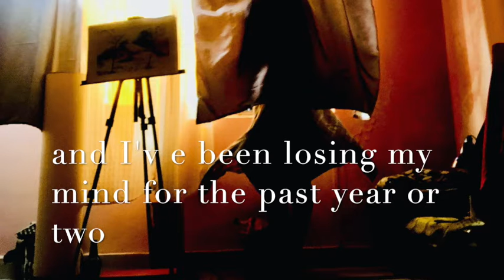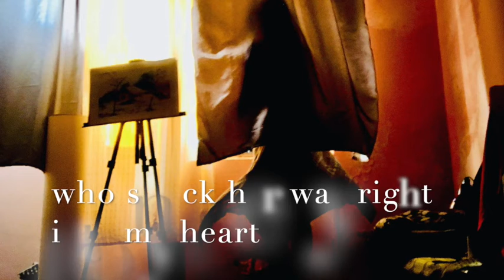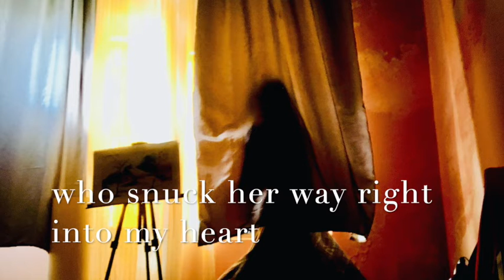Cheers to the impaase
Cheers to the impasse ft. Arnov Pachani
please check out his YouTube channel.

to one of the days that's always going to be tattooed in my mind throughout this life and the next

Cheers to the impasse
Cheers to the rain
Cheers to the climax; and
Everything in between
Cheers to letting go of the grandeur
Cheers to just exist
Cheers to letting go off your armour;
So you feel light again
Cheers to the closure
You can never attain
Cheers to being drunk enough to not complain
Cheers for being artsy enough to explain
Cheers to being honest enough to be looking for your brains.

Thank you my dear Megalodon.
here's to hoping the wings grow back.